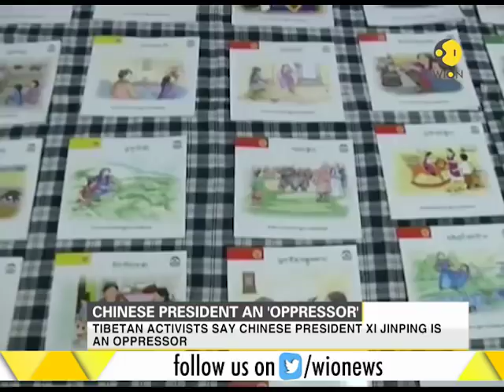Car bomb kills journalist behind Panama Papers investigation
This segment of WION brings to you latest news on Panama papers investigation journalist Daphne Caruana Galiza who has been killed in a car bomb. Watch this clip to know more.